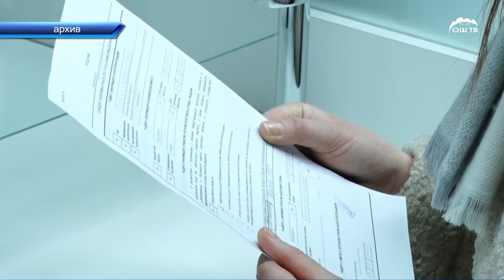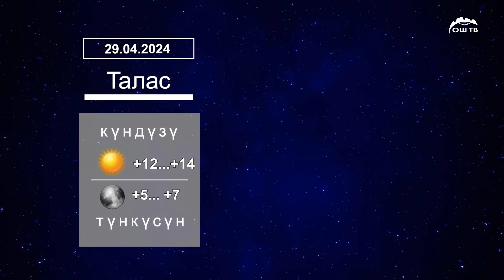Күндүзгү ЖАҢЫЛЫКТАР топтому 29.04.2024